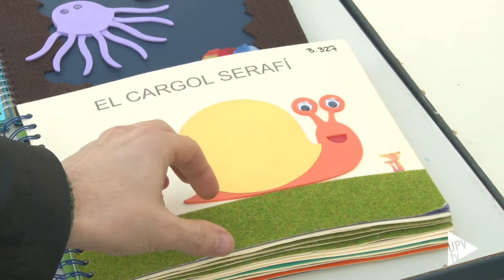Día Internacional de las Personas con Discapacidad - Noticia @UPVTV, 02-12-2016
Más de mil millones de personas, el 15 por ciento de la población mundial, viven con algún tipo de discapacidad, la mayor parte en los países en vías de desarrollo.
Ponerse en su piel es la manera más fácil de entender las dificultades que sufren en su vida cotidiana. En el Ágora del Campus de Vera se ha instalado el circuito Accesible e inaccesible, tú eliges, con el que la Universitat Politècnica de València se suma a la conmemoración del Día Internacional de las Personas con Discapacidad.

Pintar con la boca o conocer la experiencia directa de las personas sordas, son otras de las actividades que se pueden realizar en el circuito. Lo importante es experimentar las sensaciones en primera persona.

Todo el material ha sido cedido por la Fundación ONCE de Valencia y la jornada ha sido posible gracias a los voluntarios con los que cuenta el Vicerrectorado de Responsabilidad Social, Cooperación y Deporte.
Además, el Servicio de Deportes, junto con la Fundación CEDAT, han celebrado unas Jornadas de Puertas Abiertas de Deporte Inclusivo.

El Día Internacional de las Personas con Discapacidad se celebra en todo el mundo el 3 de diciembre, desde 1992.